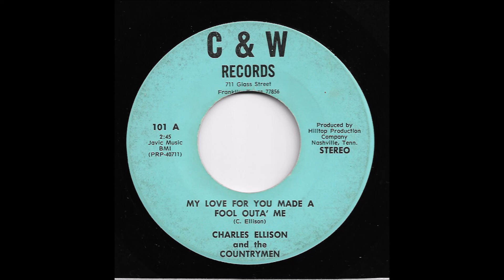Charles Ellison & The Countrymen - My Love For You Made A Fool Outa' Me